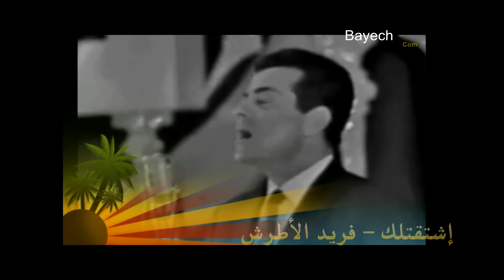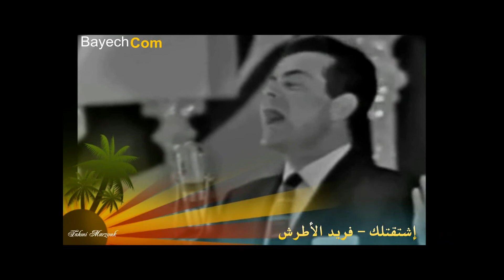إشتفتلك فريد الأطرش BayechCom